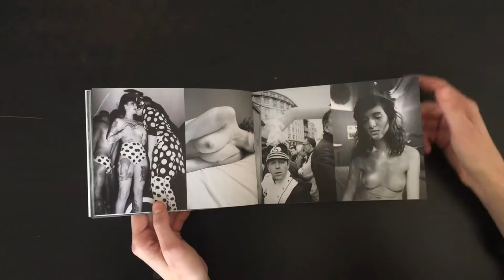Davide Padovan - "A Common Sense Of Disorder" - Everything In Its Right Place vol.05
Everything In Its Right Place vol.05
author: Davide Padovan
title: A Common Sense Of Disorder
50 ex - numbered&signed by the artist
48 pages full colors - special digital printing
dim: 15 x10,5 cm - 15 x 21 cm open
paper: 150 gr